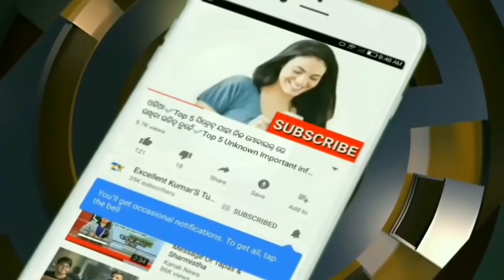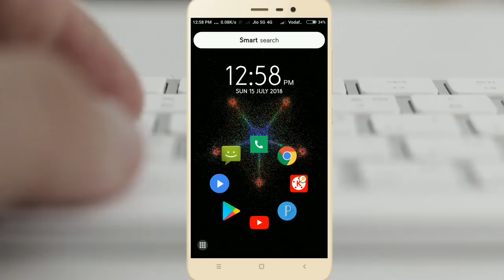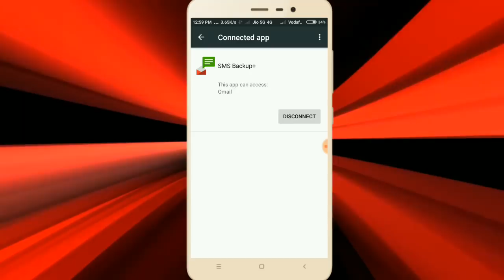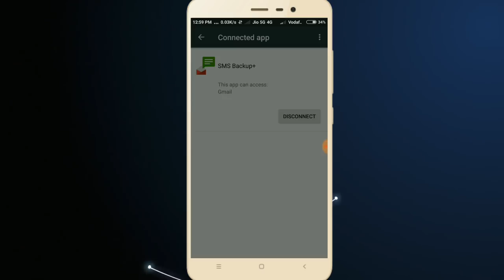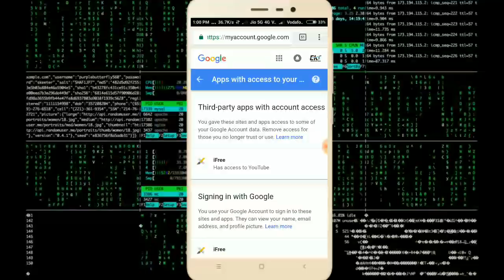ଏ ସେଟିଂ କୁ ଶିଘ୍ର ବନ୍ଦ୍ କରନ୍ତୁ ନହେଲେ ହଇରାଣ ହେବେ ||Google Gmail account secret trick ||odia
ଏହି ଭିଡିଓ ରେ ମୁଁ ଆପଣଙ୍କୁ କହିବି ଯେ ଆପଣଙ୍କ Gmail କୁ କିପରି ସୁରକ୍ଷିତ ରଖିବେ ତେଣୁ ଭିଡିଓ କୁ ଶେଷ ପର୍ଯ୍ୟନ୍ତ ଦେଖନ୍ତୁ
Gmail account safety  ||

Hi Guys My Self " Jitendra Kumar" and You'r Watching " Excellent Kumar Tutorial " YouTube Channel in this Channel you will learn about Life Technology, Internet, Social Media, Mobile Application, Software, Gadgets Review, Unboxing and much more...